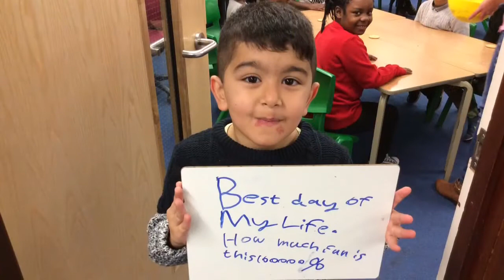St Barnabas and St Paul's behaviour reward day December 2016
At St Barnabas and St Paul's the behaviour of our children is outstanding. To say thank you to the children for a fantastic Autumn term we held a behaviour reward day for them. These are the activities they did.